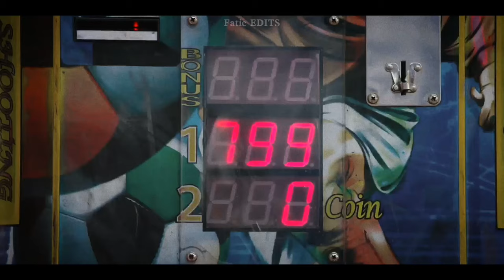Justice High: Chaeyoung & Haesung Story || FMV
K-DRAMA: Justice High
Song: Beauty and a Beat